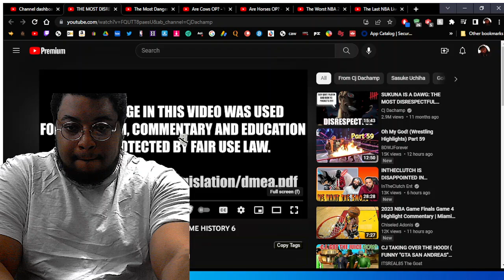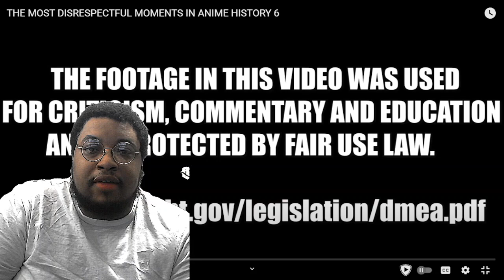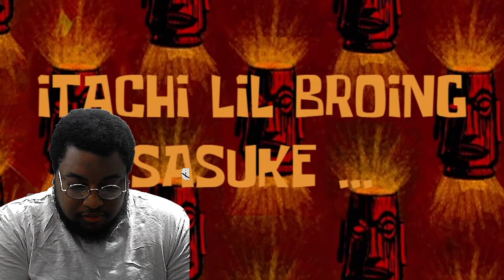THE MOST DISRESPECTFUL MOMENTS IN ANIME HISTORY | CJ DACHAMP | REACTION